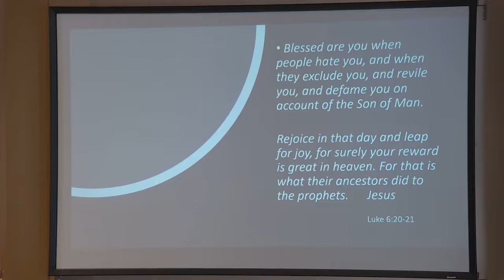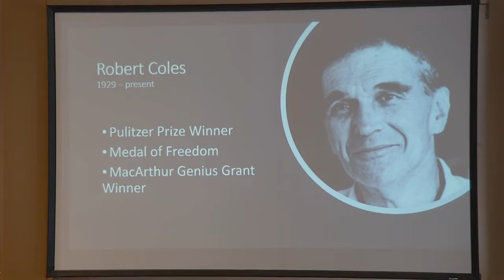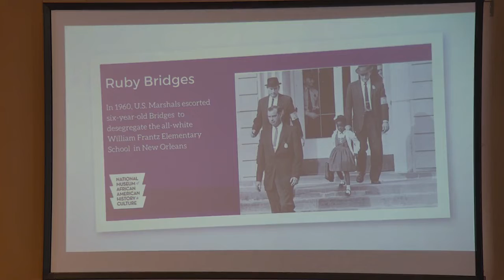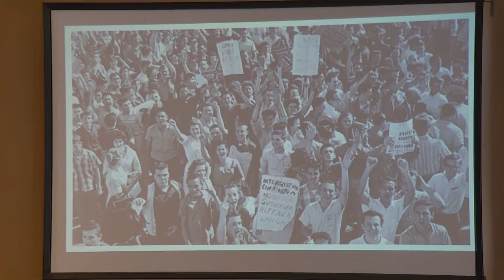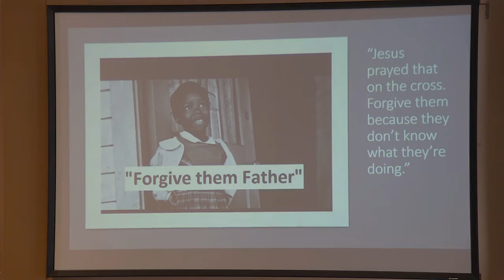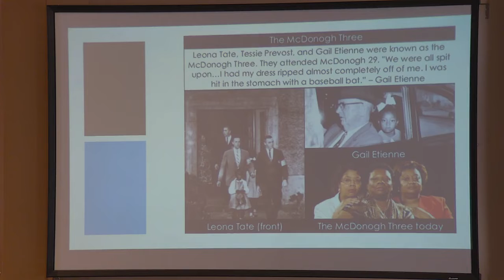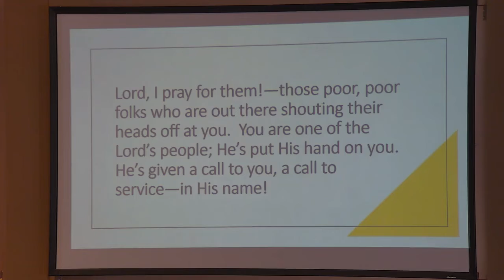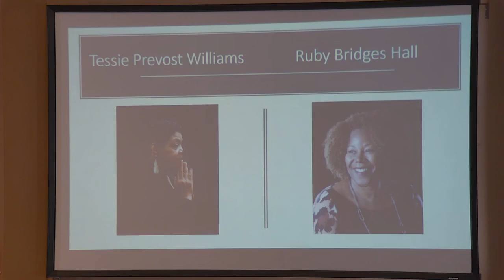Sermon for February 13, 2022